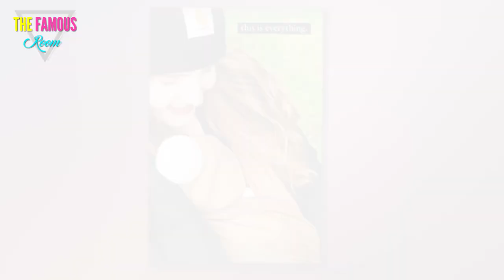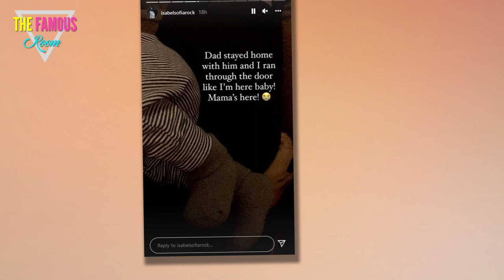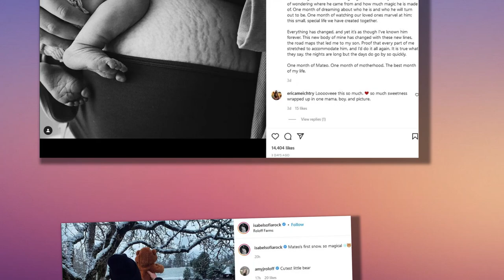Isabel Roloff shares video of rarely seen newborn son Mateo as star walks on family Little People’s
LITTLE People, Big World star Isabel Roloff shared a video of her rarely seen newborn son Mateo as the star walked on the family’s famous farm.    The 25-year-old gave birth to her first child in November 2021.  Isabel took to her Instagram Story on Saturday to share how she was spending quality time with Mateo.    In the first post, the LPBW alum smiled as she looked down at her son in a carrier on her chest.  Isabel kept warm in a black beanie and winter jacket, while Mateo was bundled up in an adorable brown hat.    Alongside the sweet photo, Isabel wrote: “This is everything.”      A video followed that showed off Roloff Farms on a hazy day.    The series of Instagram Story posts concluded with a video of Isabel filming herself as she walked on a path while carrying Mateo.  Isabel shares Mateo with husband Jacob Roloff, 24, who she married in 2019.    POSTPARTUM ANXIETY  The mother of one has been candid about her early days of motherhood and admitted her postpartum experience has been tough.    Earlier this month, Isabel took to her Instagram Story to open up to fans in a couple"